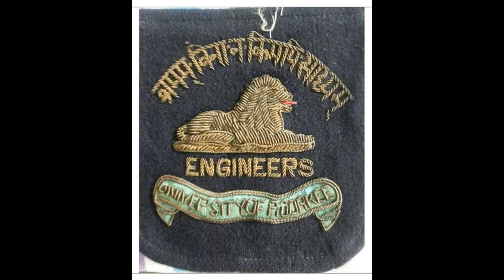Self Preservation Vs Self Destruction Vol 2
Er Surendra Kaul IITR1973 on Self Preservation Vs Self Destruction f2f with Arun Kundra USA, Sandeep Bose UK & Sudhir Sinha Dehradun